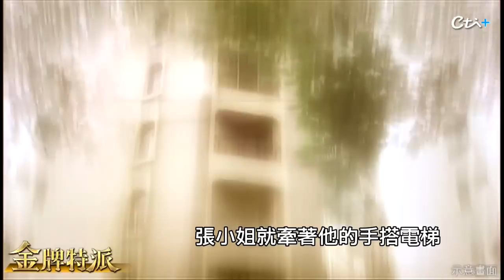【金牌特派 63】女老師"人間蒸發""!刑案拼圖"鬥法內幕"!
發生在2001年，美女老師張靜華離奇失蹤，研判遇害，但是找不到屍體，要怎麼辦案? 凶嫌吃定警方沒證據拿他沒轍，最後警方靠智取將凶手定罪，鎖定金牌特派說故事。